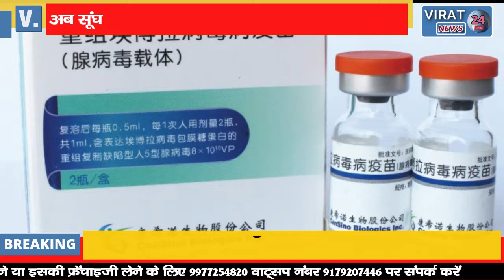दुनिया में पहली बार कोरोना पॉजिटिव मरीज के लिए सूंघने वाली वैक्सीन !